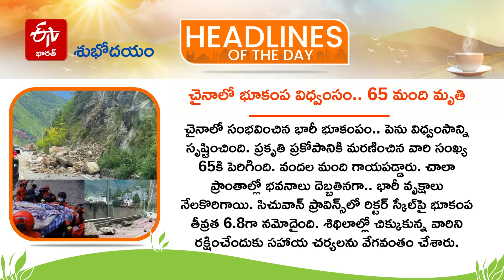శుభోదయం Headline : @ 7am (07-09-2022) || IN TALANGANA